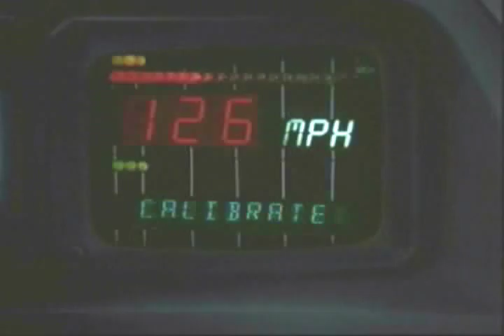Knight Rider: Altered Opening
A Different Opening Scene For Knight Rider I Made Using The Opening From Knight Rider Season 1, Music From Knight Rider: The Game, And Ending Credits Music(Two Different Ones). Hope Ya'll Like It.